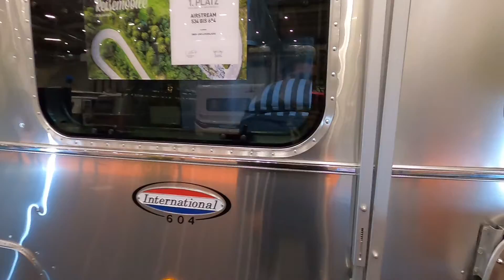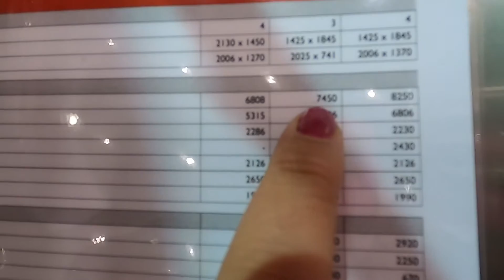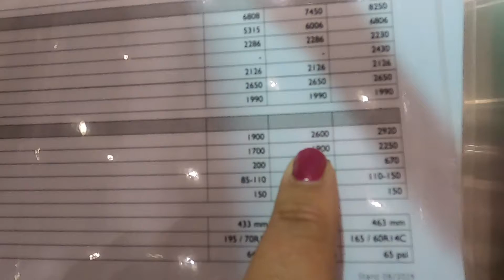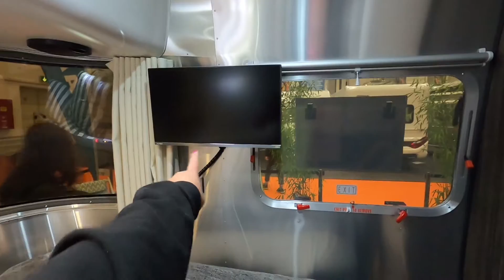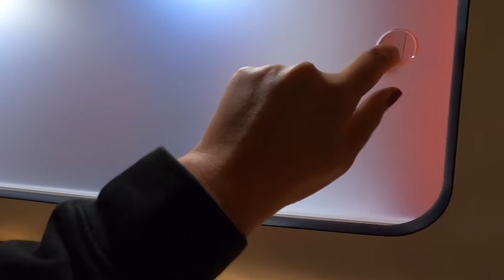Vorstellung Airstream 604 | oohh! Messe Hamburg | Happy Camping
Moin Happy!
Ein Airstream. ein Traum. Ich hatte die tolle Gelegenheit auf der oohh! Messe in Hamburg mir den Airstream 604 mal genauer anzuschauen. Etwas ganz besonderes und letzendlich doch irgendwie nur ein Wohnwagen. Aber am besten macht ihr euch selbst ein Bild.
Viel Spaß,
Eure Melli

▬ Social Media ▬▬▬▬▬▬▬▬▬▬▬▬▬▬▬
▬ Deine Unterstützung ▬▬▬▬▬▬▬▬▬▬▬▬
▬ Mein Equipment ▬▬▬▬▬▬▬▬▬▬▬▬▬▬
GoPro Hero 8 black* Rode Wireless Go Funkmikrofon DJI Spark Drohne
▬ Sonstige Hinweise ▬▬▬▬▬▬▬▬▬▬▬▬▬